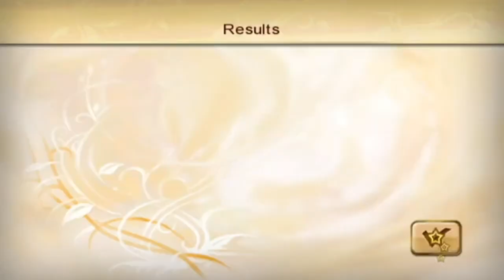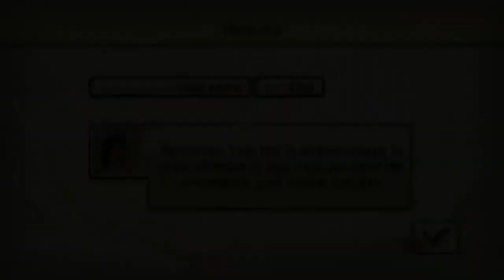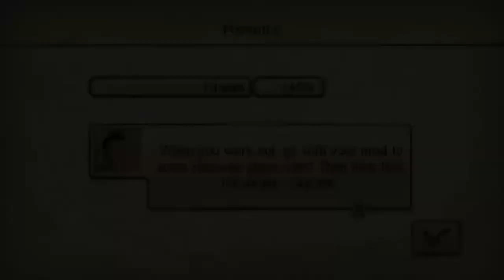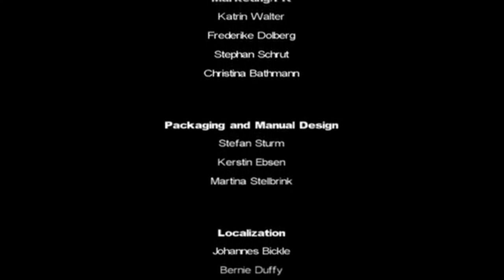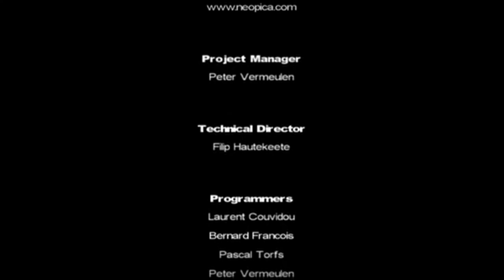Lucahjin and ProtonJon - Let's Play America's Next Top Model: Best Moments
DING!
Yes, this video is over an hour long - there are a lot of great moments!

Also, big thanks to The Mighty Smefanye for just being fabulous. You rock, girl.

I’m thinking about maybe doing some TRG best ofs and more Lucahjin ones. Cheers everyone :-)